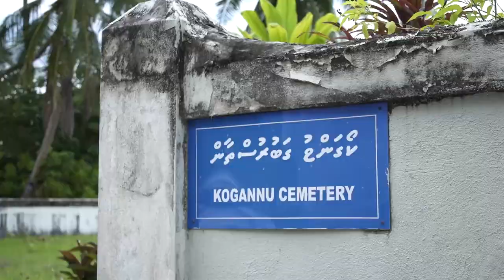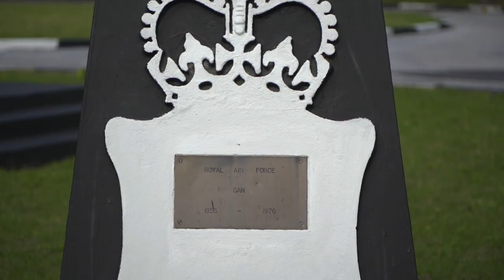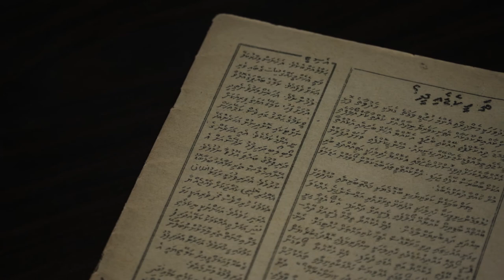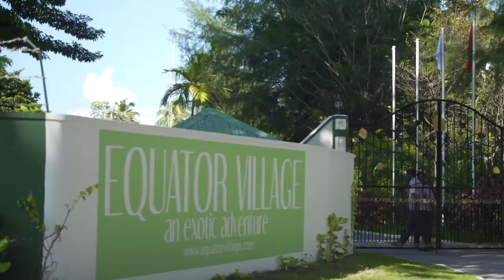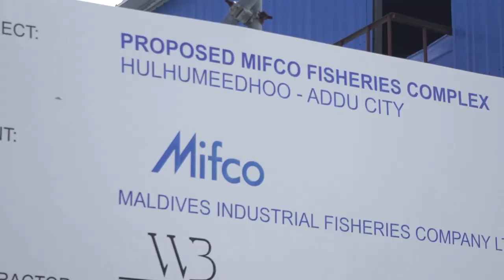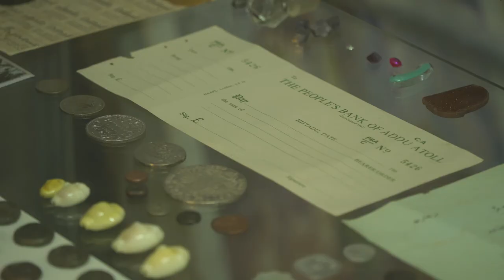Addu - The Southern Heart of Maldives Documentary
Welcome to Addu- The southernmost atoll in the Maldivian Archipelago, situated across the equator.

Documentary By: Addu City Council
-2017
Production: Graphite Island